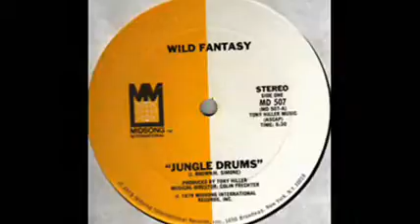Funky People WILD FANTASY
Song produced by me Tony Hiller